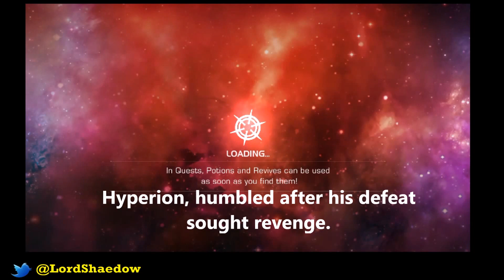Marvel Contest of Champions - Hyperion Vs Master Mode Thanos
Hyperion Vs Master Mode Thanos

Just having a little fun in Master Mode. So easy. Make sure to watch the entire video if you want to see Hyperion do his thang!

Search for @LordShaedow

Trying to get an Infinite Streak in the 4* Arena?

1 to 10 - Any 3 Star. I start with my r3s and go down.
11 to 13 - Lowest 3 Stars. I start with my lowest guys and go up.
14 to 20 - 4/40 or 3/30 Champions. I start with my 4/40s and work my way down.
21 & Above - By this time I'm able to use the rest of my 3/30s and my maxed out 3 Star Champions. Then I just use all my 4 Stars and maxed out 3 Stars.